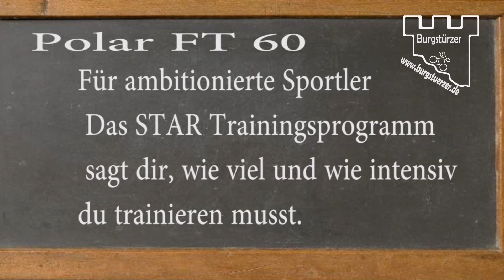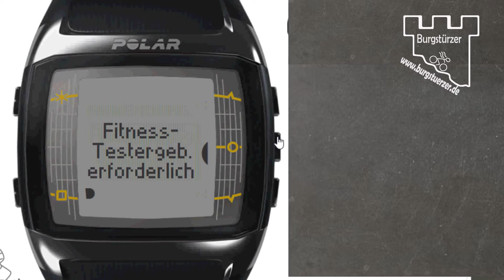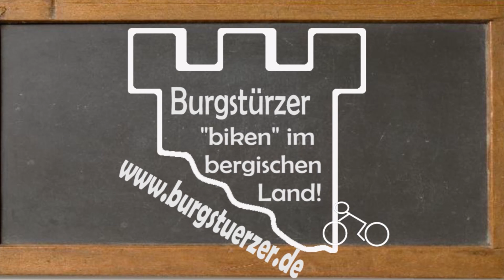Einstellen einer Polar FT 60